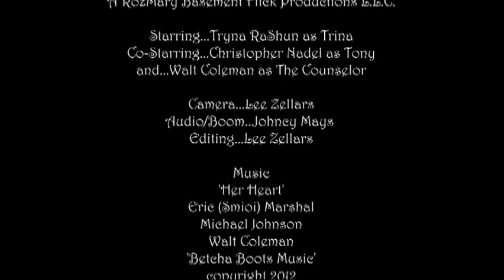Sometimes She's Good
'Sometimes She's Good' is our short film which was done in connection for the feature 'Sometimes She Bites' due out the fall of 2012. Starring Tryna RaShun. Co-Starring Christopher Nadel. also stars Michael Loos and January Bosler and Russ Croley. Written, produced and directed by Lee Zellars. Music for 'Sometimes She's Good' 'Her Heart' is provided by Betcha Boots Music. Eric (Smioi) Marshal. Michael Johnson. and Walt Coleman. Production assistance Johncy Mays. Thanks to Bruce Sechrest.